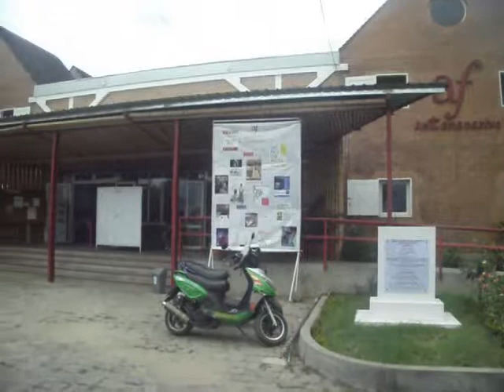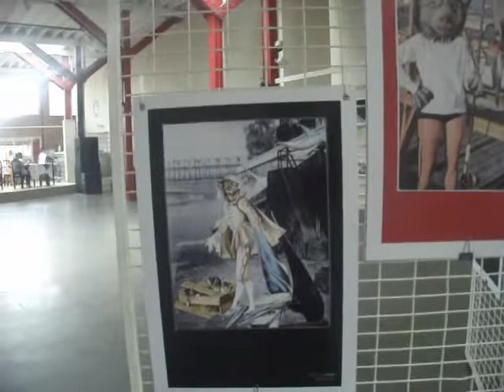ARTS & CULTURE : LE MONDE DE "JACQUES PRÉVERT" A MADAGASCAR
L’Alliance Française de Madagascar fait découvrir le poète français « Jacques Prévert » aux malgaches à travers une exposition dédié à ses œuvres et à ses collages photos à l’AFT d’Andavamamba Antananarivo jusqu’au 30 avril prochain.

Jacques Prévert, né en 1900 à Neuilly-sur-Seine et mort en 1977 à Omonville-la-Petite, est un homme touche à tout dans un style de langage populaire, il a écrit de nombreux scénarios de films mais aussi des poèmes ainsi que des belles chansons comme « les feuilles mortes ».

Nous malgaches, nous devons prendre exemple sur le rayonnement de la langue française dans le monde entier avec leurs nombreux artistes et écrivains qui sont des vrais ambassadeurs de leur pays pour faire connaître leur cultures.

Alors, soyons fiers de notre Île Rouges et de nos traditions séculaires ; mettons les en valeur sinon nous allons perdre notre âme !

M.R.

Tanterahana etsy amin’ny Alliance Française de Tananarive etsy Andavamamba ny fampisehoana sary mampiseho ny toetoetra sy fomba fanehoan’i Jacques Pévert ny talentany. Ity poeta Frantsay ity moa dia malaza amin’ny resaka fanambarana sary maromaro ka hatambatra hamoaka sary iray mihitsy hanehoana hevitra na toetra.

Ankoatra izay misy sary nalainy tetsy sy eroa ahafahana mamoaka tsao-kevitra iray mahakasika toetran-javatra iray na firenena iray na foto-drafitr’asa iray

Raha ho an’ny olona tsy dia liana mandinika dia toa tsy misy dikany ireo sary haranty etsy amin’ny Alliance Française ity satria ny sary iray izao dia mampiseho vatan’olona na vatam-behivavy raha ny marimarina kokoa nefa dia lohana Liona no eo aminy. Toetra no tian’i Jacques Prévert hasongadina eto.

Ho an’ireo tia mandalina dia tena mahaliana ity exposition ity. Toetra sy fomba iray mampiavaka an’I Jacques Prévert amin’ireo poeta sy olo malaza frantsay maro satria ankoatra ny asa soratra dia ity fampisehoana amin’ny alalan’ny sary hatambatambatra ity dia fomba iray ihany koa hamantarana toetran-javatra iray na olona iray mihitsy aza.

Ity fampisehoana ity moa izay tsy hifarana raha tsy amin’ny 30 Avril izao.

Andoniaina Valy

The Alliance Française of Madagascar introduces the French poet « Jacques Prévert » to the Malagasy through an exhibition dedicated to his works and his photo collages at the AFT of Andavamamba Antananarivo until April 30th.

Jacques Prévert, born in 1900 in Neuilly-sur-Seine and died in 1977 in Omonville-la-Petite, is a man who touches everything in a style of popular language. He has written many screenplays of films but also poems and Beautiful songs like « the dead leaves ».

We Malagasy should take the example of the influence of the French language throughout the world with their many artists and writers who are true ambassadors of their country to make known their cultures.

So let us be proud of our Red Island and our centuries-old traditions; Let’s highlight them otherwise we will lose our soul !